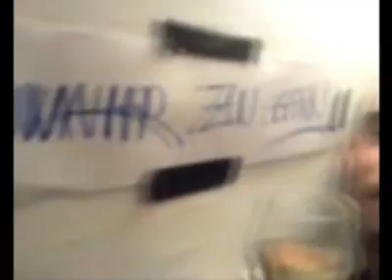Reno: Recording-Session an der Côte d'Azur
Der Großteil des Reno-Albums "Zu schön um wahr zu sein" wurde an der Côte d'Azur im schönen Frankreich aufgenommen - wir haben euch hier ein paar Impressionen zusammengestellt, am 30.11. steht das Album dann im Laden, watch out!